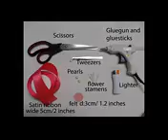DIY Kanzashi flower, easy ribbon flowers tutorial, how to make,kanzashi flores de cinta